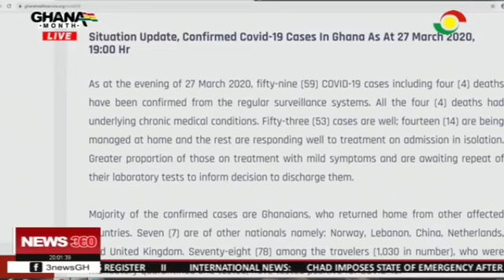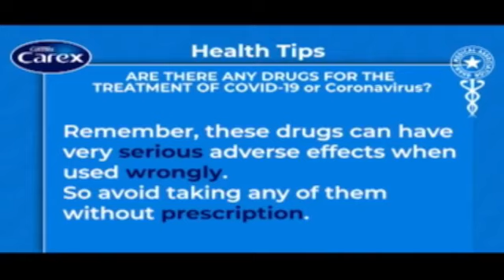I Am Ready To Educate The Public Without Monetary Benefits - Jackie Appiah